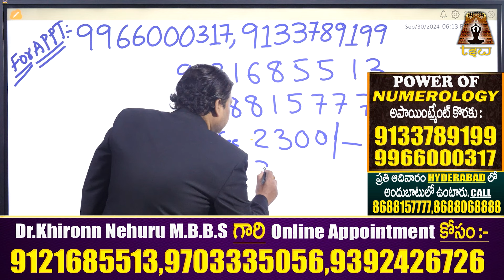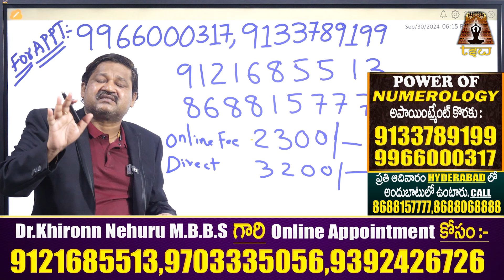4,13,22,31 Date Of Birth Lucky Numbers Numerology By Numerologist Dr KHIRONN NEHURU | TSW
Watch► 4,13,22,31 Date Of Birth Lucky Numbers Numerology By Numerologist Dr KHIRONN NEHURU | TSW